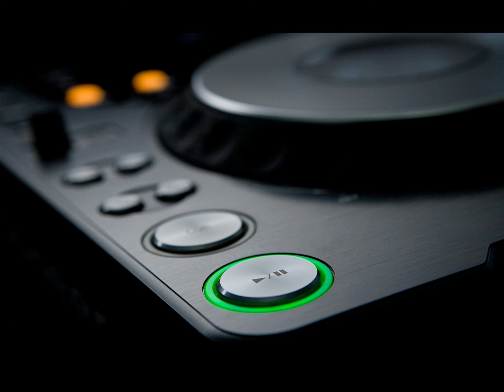Ultima C - King Of The Cutz (FREE)